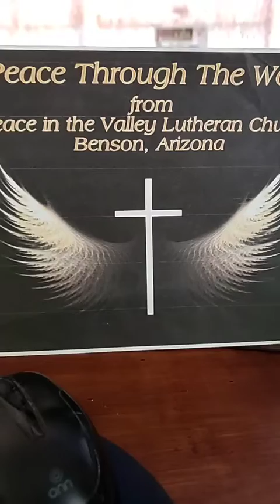Peace Through the Word with Pastor Ron 7 7 22